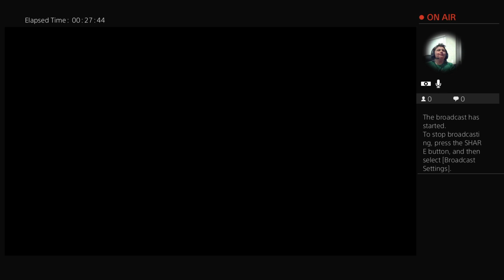Mr. Pomegranate (Episode 5)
Welcome to Mr. Pomegranate, the show where we play and talk about, video games and anything else we think of!

Mr. Pomegranate is presented by PopCultureReview!

In tonight's episode, Tom does Part 5 of playing (and talking) Assassin's Creed: Odyssey! This is a big game, he's going to be at it for awhile.

Let us know what you'd like to see on Mr. Pomegranate!!